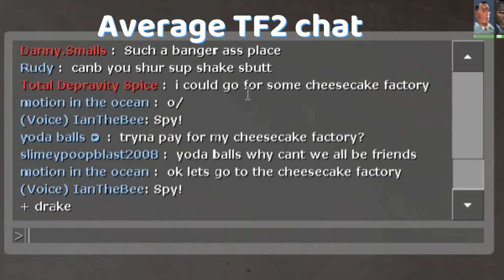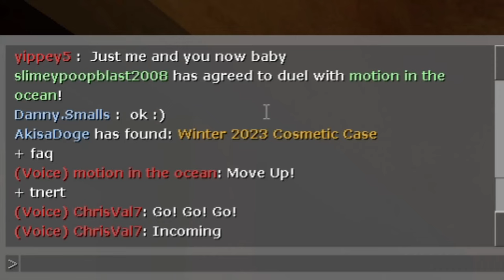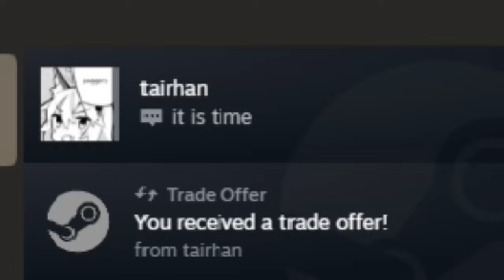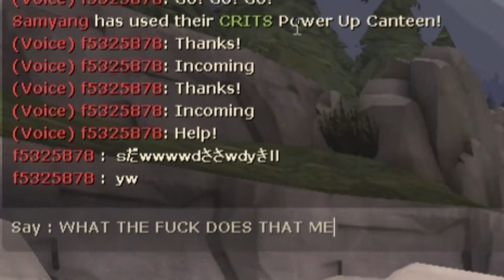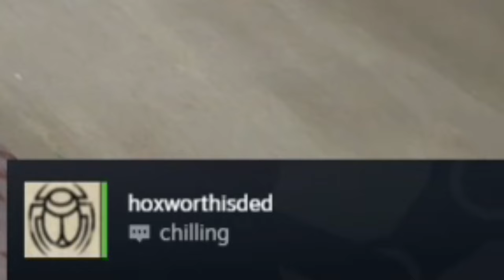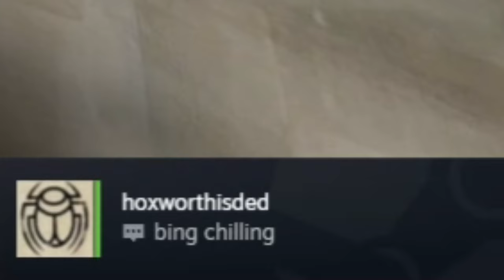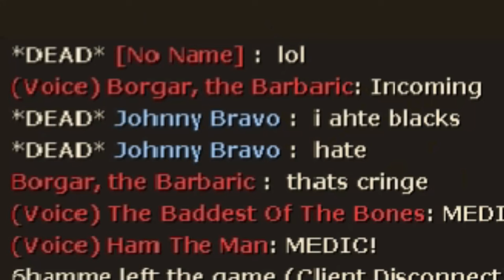[TF2] God Has Abandoned Us 2